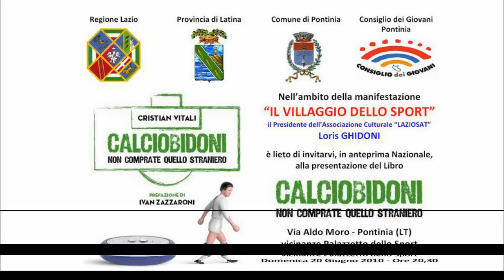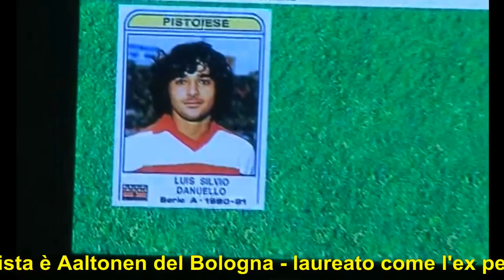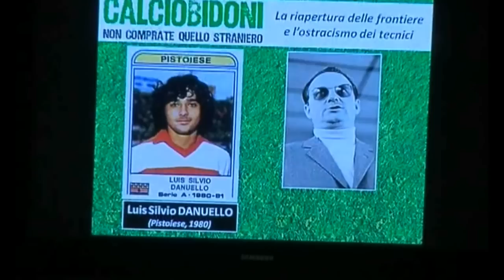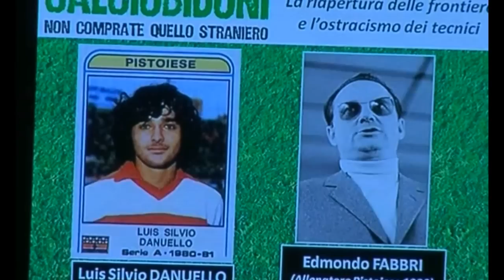Le storie di Aaltonen, Lehkosuo, Luis Silvio e Zarate | Presentazione Libro «Calciobidoni»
Pontinia, 20 Giugno 2010 | Nel corso della Presentazione del Libro "Calciobidoni - Non comprate quello straniero", Cristian Vitali racconta alcuni protagonisti. Il primo della lista è Aaltonen - laureato come l'ex perugino Lehkosuo - l'ultimo è Sergio Zarate, il fratello dell'ex della Lazio Mauro. Poi la storia di Luis Silvio Danuello e l'ostracismo di Edmondo Fabbri, che ha ispirato il film di Lino Banfi "L'Allenatore nel Pallone", ex C.T. dell'Italia ai Mondiali del 1966, che lo allenò alla Pistoiese